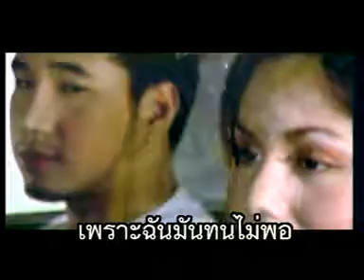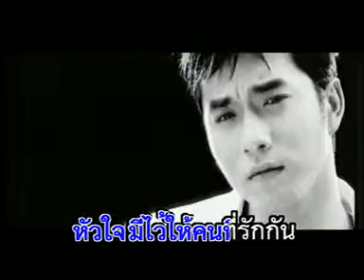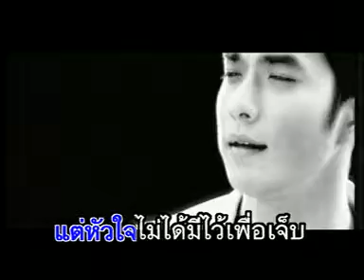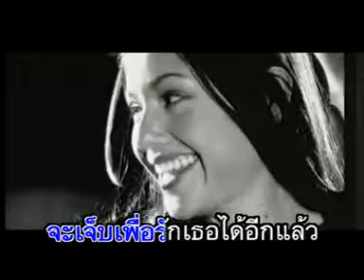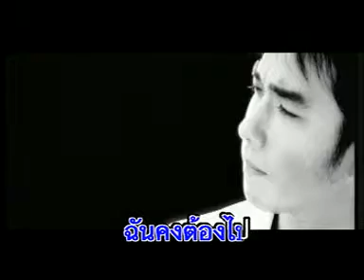หัวใจไม่ได้มีไว้เพื่อเจ็บ (Heart not to be Broken) เจมส์ เรืองศักดิ์๋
เพลง หัวใจไม่ได้มีไว้เพื่อเจ็บ (Heart not to be Broken)
ศิลปิน เรืองศักดิ์ ลอยชูศักดิ์ (เจมส์)
อัลบั้ม James Festival
พ.ศ.2544